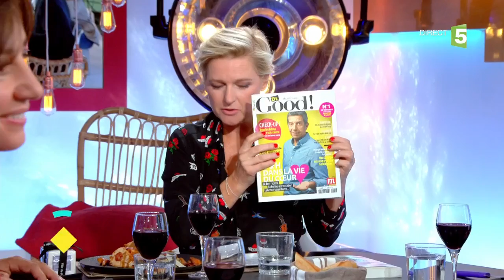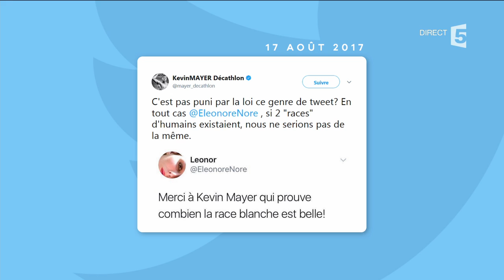Yohann Diniz, Kevin Mayer, Michel Cymes et Louis Bodin - C à Vous - 11/09/2017